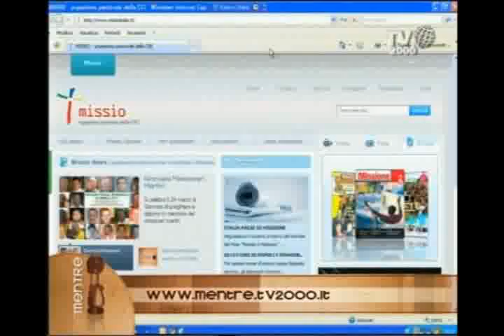Da Yephren, Libia, suor Bruna Menghini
La piazza mediatica di Mentre è tornata a collegarsi con  la missionaria francescana in Libia, dove dopo gli ultimi bombardamenti sta precipitando e nonostante la distanza da Tripoli e Bengasi si continua a sperare.